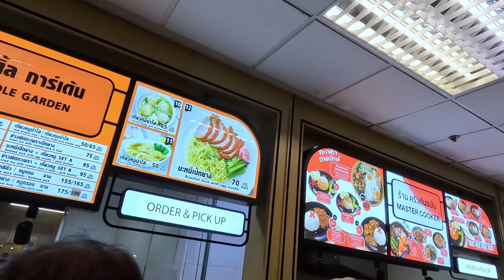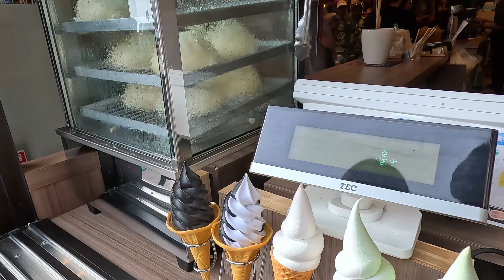EP55 Vlog : เที่ยวโตเกียวแบบ งงๆ วันฟรีเดย์ บุกตามหา Onitsuka Tiger กับน้อง Labubu 6 วัน 4 คืน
Vlog เที่ยวโตเกียว สำหรับท่านที่ไม่เคยไป หรือกำลังจะไปครั้งแรก จะเตรียมตัวยังไง แลกเงินไปเยอะไหม บัตรอะไรใช้ได้บ้าง วันฟรีเดย์เดินทางยังไง กลับยังไง ไปเที่ยวที่ไหนดี ในนี้มีคำตอบ